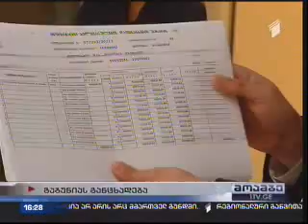ზაზა გაბუნია - მერიამ 2 მილიონ ლარზე მეტი ინტერნეტ-საიტის ფუნქციონირებისთვის გადარიცხა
თბილისის საკრებულოს ფრაქცია "ქართული ოცნება -- დემოკრატიული საქართველოს" თავმჯდომარემ, ზაზა გაბუნიამ თბილისის ბიუჯეტიდან თანხების არამიზნობრივად განკარგვის და ფლანგვის ახალი ფაქტები წარმოადგინა.
ზაზა გაბუნიას ინფორმაციით, თბილისის მერიამ 2012 და 2013 წლებში, შპს "თბილისის პორტალს" მერიის ვებ-გვერდის მომსახურებისათვის 2 მილიონ 130 ათასი ლარი გადაურიცხა.
"იმ ფონზე, როდესაც მერია უამრავ თბილისელს საკმარისი ფინანსების არქონის მოტივით უარს ეუბნება მოქალაქეთათვის მნიშვნელოვანი საკითხების გადაჭრაზე, 2 მილიონზე მეტი ლარის საიტის ფუნქციონირებისათვის დახარჯვა არის თბილისელების და მათი ინტერესების წინააღმდეგ ცინიკური მოქმედება",-განაცხადა გაბუნიამ.
მისივე თქმით, დოკუმენტაციაში დაფარულია თუ რისთვის გადაერიცხა ამ მოცულობის თანხა აღნიშნულ შპს-ს, არ ჩანს გაწეული მომსახურება და მიღება-ჩაბარების აქტს არ ერთვის ინსპექტირების ჯგუფის დასკვნა, რაც მიღება-ჩაბარების აქტის გაფორმების წინაპირობას წარმოადგენს.
ეს ყველაფერი კი გაბუნიას განცხადებით, აჩენს საფუძვლიან ეჭვს ამ საკითხთან დაკავშირებით.
აქედან გამომდინარე, ზაზა გაბუნია, თბილისის მერს და ადმინისტრაციის უფროსს ფრაქცია "ქართული ოცნება -- დემოკრატიული საქართველოს" სხდომაზე განმარტებებისათვის იბარებს.